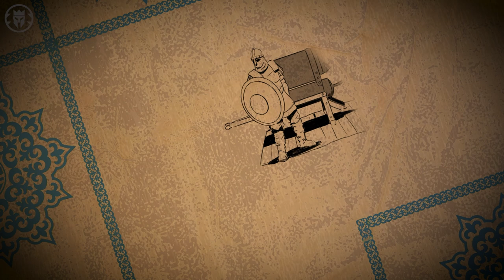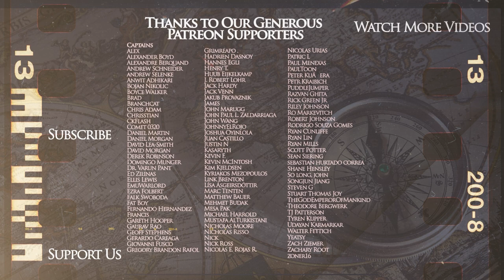Gunpowder Technology of the Mongol Army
Behold a new golden age in Conqueror’s Blade! Play Season VIII: Dynasty today and enjoy a FREE 7-day premium account

The Kings and Generals animated historical documentary series on Mongol History and the evolution of the Mongol armies continue with a video on the gunpowder technology employed by the armies of Genghis Khan. We will look at the overall development of gunpowder as a military mechanism.

The video was made by our friend Arb Paninken while the script was developed by Jack Wilson - The Jackmeister. Check out his channel dedicated to the history of the Mongols